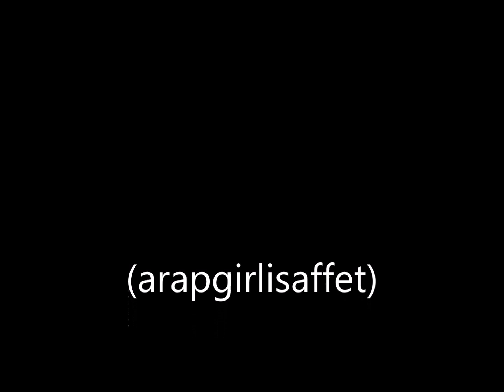Safiye Ayla Bir ihtimal daha var (arapgirlisaffet)